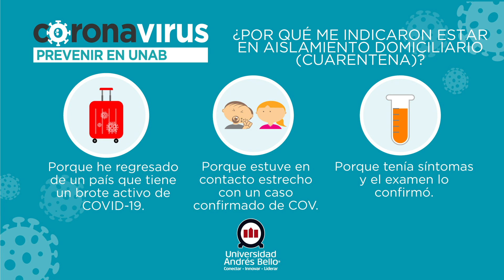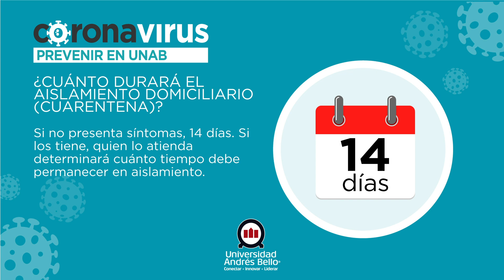Coronavirus, Prevenir en UNAB: Aislamiento domiciliario (cuarentena)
Te invitamos a mantenerte informado sobre la prevención del COVID-19, en cuanto a saber qué hacer y cómo sobrellevar el proceso de aislamiento domiciliario, comúnmente llamado cuarentena.